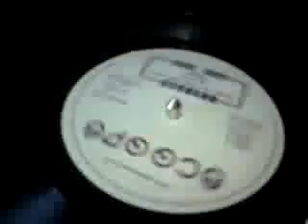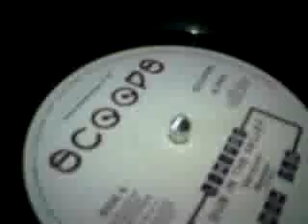VIBRONICS - DUB IN THE VALLEY FROM SCOOPS LABEL ..UPLOAD BY JAH DISCIPLE ( JAH STEPPA)